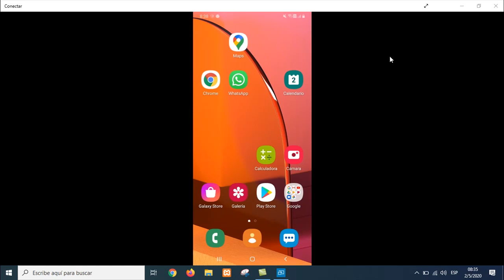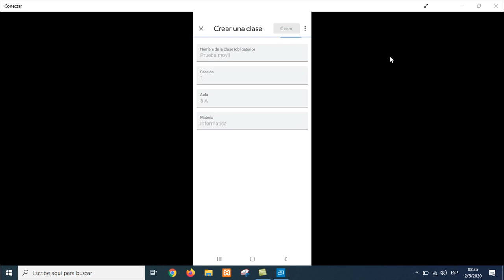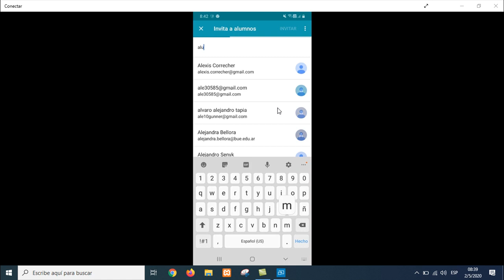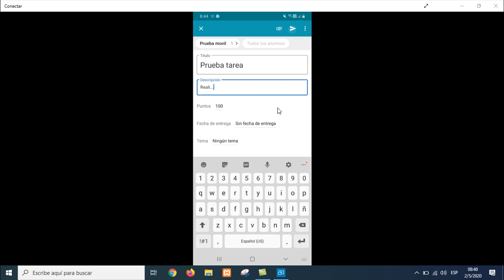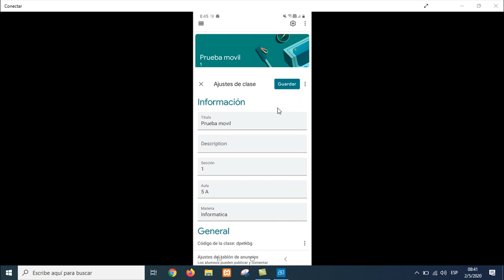✔ Instalar Classroom en Dispositivo Movil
En este video aprenderás a instalar classroom en un dispositivo móvil